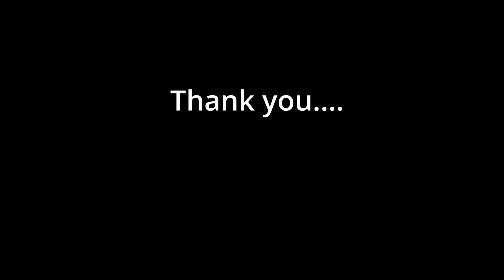A Teddy Bear's Tale | Kids Short Story | Bed time Story | Fairy Tale | Sleep time Stories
A Teddy Bear's Tale! A young girls Best Friend!

Once upon a time, there was a teddy bear named Teddy. Teddy lived with a little girl named Sarah, and the two of them were the best of friends.

Sarah and Teddy loved going to the beach. They would spend all day building sandcastles, swimming in the ocean, and playing in the sun. But one day, while they were playing a game of beach volleyball, Teddy got knocked into the water and was carried out to sea by the strong currents.

Sarah was frantic. She searched the shore for hours, but there was no sign of Teddy.  Sarah was feeling very sad and lonely. She sat on the beach, staring out at the sea, wondering where Teddy was and if he was okay.

Just when she was starting to lose hope, she saw a small boat coming towards the shore. She ran down to the water to see what was happening, and to her surprise, she saw Teddy inside the boat, safe and sound!

It turned out that a kind fisherman had found Teddy floating on a piece of driftwood and rescued him. He brought Teddy back to shore and returned him to Sarah. Sarah was overjoyed to be reunited with her beloved teddy bear and hugged him tightly.